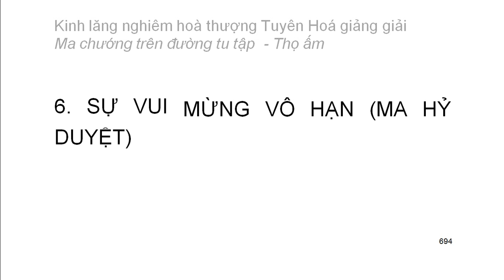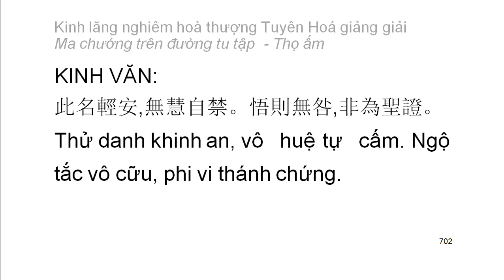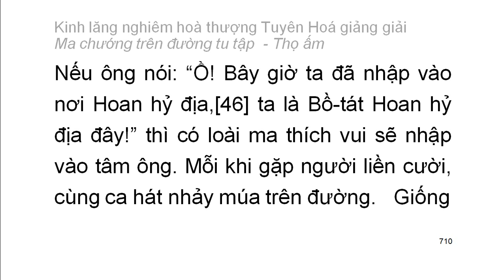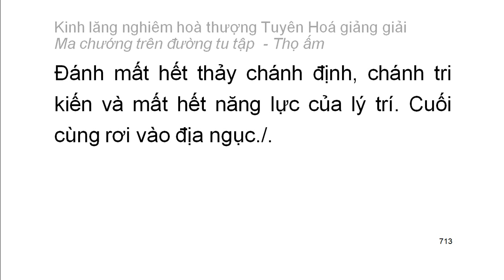[Ngũ ấm ma] Kinh Lăng Nghiêm - HT Tuyên Hoá giảng - Thọ ấm: D6. Sự vui mừng vô hạn (40)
Mười cảnh giới của thọ ấm:
1. Sự bi luỵ quá độ
2. Sự táo bạo quá mức
3. Sự chán nản quá mức
4. Sự tự mãn được ít cho là đủ
5. Sự lo sợ buồn bã
6. Sự vui mừng vô hạn
7. Đại ngã mạn
8. Sự nhẹ nhàng sảng khoái khinh an
9. Chấp đoạn diệt, bài bác nhân quả
10. Tham ái cuồng loạn
Playlist trọn bộ:
Kinh lăng nghiêm hoà thượng Tuyên Hoá giảng giải: